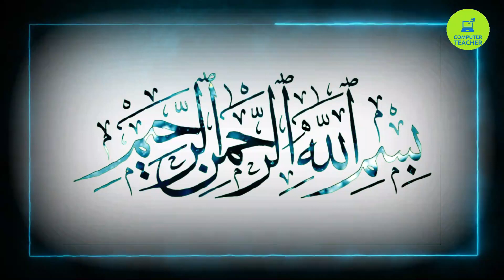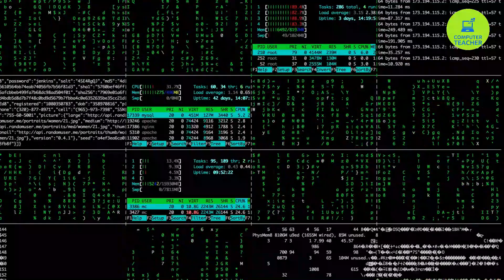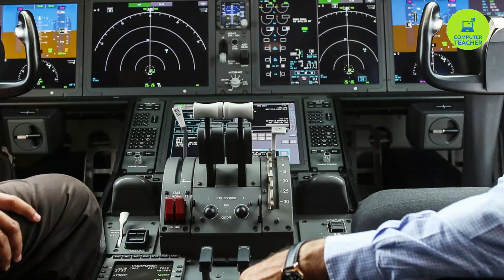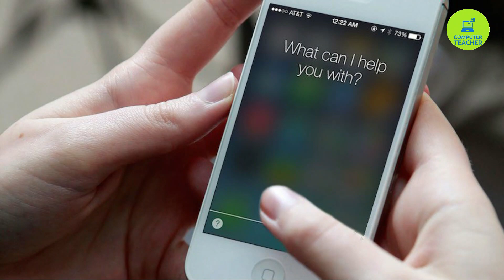Artificial intelligence in Urdu/Hindi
Artificial intelligence (AI) is the ability of a computer or a robot controlled by a computer to do tasks that are usually done by humans because they require human intelligence and discernment.